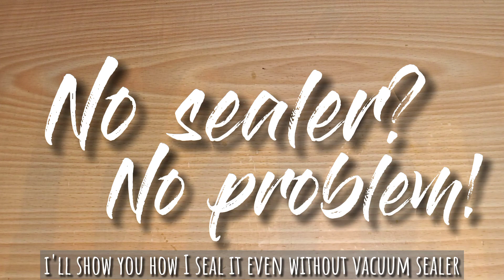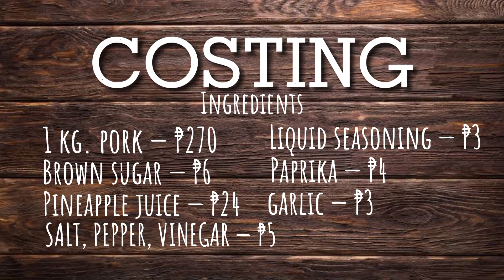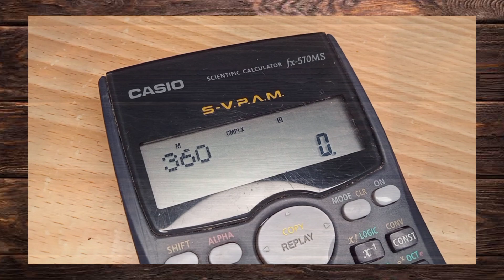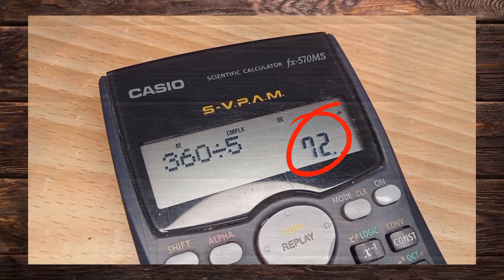KIKITA KA KAHIT NASA BAHAY! Homemade Pork Tocino | Negosyantips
Tocino is a sweet cured meat traditionally prepared with pork, sometimes beef or chicken, that is marinated using sugar, pineapple juice, garlic and other spices. It is usually served as a breakfast meal along with garlic rice and fried egg.

Tocino is sold in markets. But most of them have chemicals to preserve the meat for a long while. This is why HOMEMADE TOCINO is much better and way healthier becasue it has no preservatives added. But aside from this, it can also be a good source of income while at home. With a small amount of money, you can start your own business!

So for this video, I'll be showing you my recipe of Pork Tocino.

INGREDIENTS:
• 1 kg. Pork (Kasim or Pigue)
• 3/4 cup Sugar (brown or washed)
• 1 cup Pineapple Juice
• 1/2 teaspoon Ground Pepper
• 1 teaspoon Spanish Paprika
• 1 tablespoon Garlic (garlic powder)
• 1 tablespoon Liquid Seasoning
• 1 tablespoon Iodized Salt
• 1 teaspoon Vinegar
• 1 tablespoon Annatto

PROCEDURE:
Marinating
1. In a mixing bowl, combine all ingredients. Mix well until sugar is dissolved completely.
2. Toss in the meat. Make sure that it is cut very thinly. Mix it thoroughly until the marinade is evenly distributed.
3. Cover it with plastic wrap and refrigerate for about 24 hours.

For more tips and costing, just watch the video until the end.